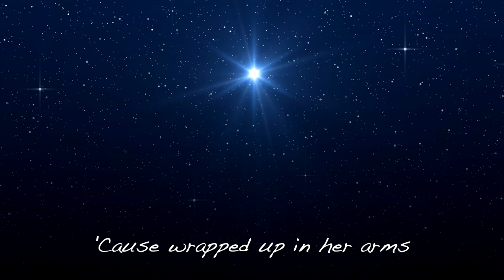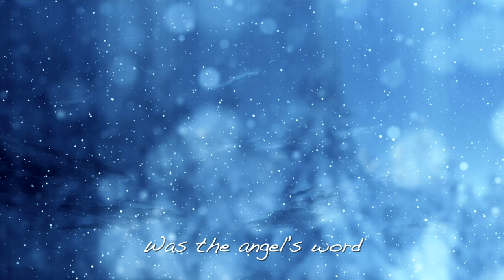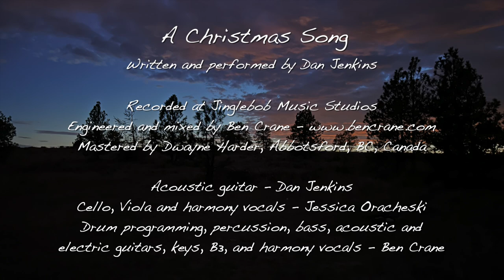A Christmas Song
A Christmas song taken straight from the Bible. Jesus chose a humble girl,  Mary, that we know nothing about. He chose the humble shepherds in Bethlehem to announce His arrival, instead of the religious leaders who were just 5 miles down the road in Jerusalem. He displayed the greatest humility by giving up His divine privileges and coming to earth, to die for me. Hallelujah! What a Saviour!